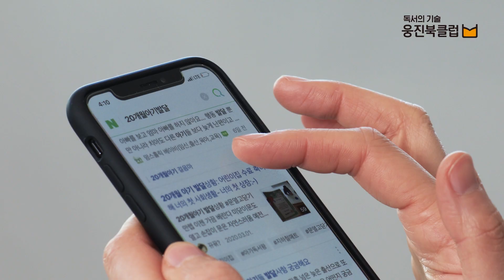오늘부터 오브레인_종합편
아기 키우다 보면 이런 순간 꼭 있어!

우리 아기, 잘 자라고 있는 걸까?
아기 두뇌 발달에 좋은 놀이는 없을까?
안전하고 튼튼한 아기 장난감은 없을까?

이럴 땐 고민하지 말고, 오브레인 하나만 있으면 OK!

프리미엄 두뇌발달 놀이
웅진북클럽 오브레인